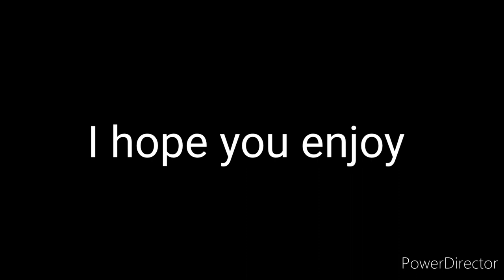Forgotten National Champions Ep 2: 1953 Maryland Terrapins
The 1953 Maryland Terrapins football team represented the University of Maryland in the 1953 college football season in its first season as a member of the Atlantic Coast Conference (ACC). Maryland outscored its opponents 298–38 and recorded six defensive shutouts. Jim Tatum served as the head coach for the seventh year of his nine-year tenure. In the postseason, Maryland lost to Oklahoma in the 1954 Orange Bowl. The team was selected national champion by Associated Press, International News Service, and United Press International, leading to a consensus national champion designation.